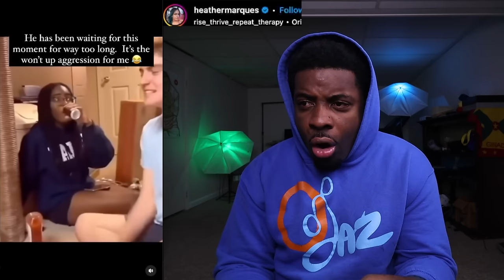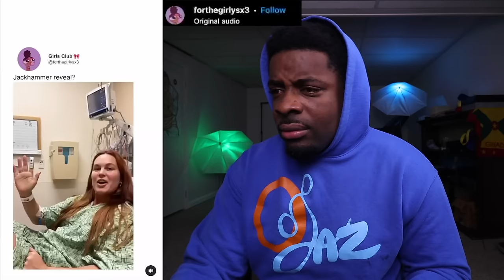Woman Finds Out Her Roommate Been Using Her Tooth Brush As A Vibrator For Months